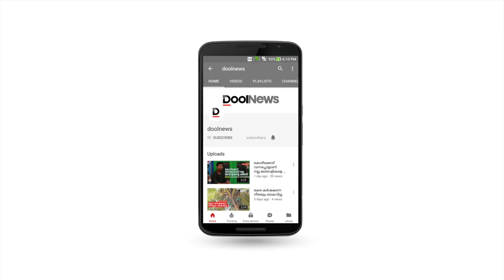സർക്കാർ പാർപ്പിടപദ്ധതിയിൽ നിന്നും ബീമാപള്ളിക്കാർ ഒഴിവായതെങ്ങനെ? | Beemapalli Fisherman Issue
ബീമാപ്പള്ളിയിലെ മത്സ്യത്തൊഴിലാളികള്‍ ഇപ്പോള്‍ തികച്ചും സുരക്ഷിതമല്ലാത്ത സാഹചര്യങ്ങളിലാണ് കഴിയുന്നത്. ഇവിടെയുണ്ടായിരുന്ന മിക്കവരും ബന്ധുക്കളുടെ വീടുകളിലും വലിയ വാടക കൊടുത്ത് മറ്റു വീടുകളിലുമാണ് ഇപ്പോള്‍ കഴിയുന്നത്. അവശേഷിക്കുന്നവര്‍ തീരത്തിന്റെ ഉള്ളിലേക്കായി വീടുകളുള്ളവരാണ്. ഇവരില്‍ മിക്കവരുടെയും വീടുകള്‍ ഭാഗികമായി തകര്‍ന്ന നിലയിലുമാണ്. പ്രായമായവരും, കുട്ടികളും ഉള്‍പ്പെടെ ഇപ്പോള്‍ തകര്‍ന്നു വീഴാറായ ഈ വീടുകളിലാണ് കഴിയുന്നത്.